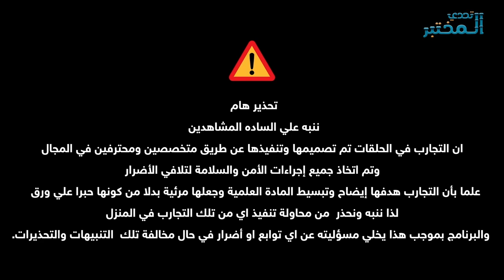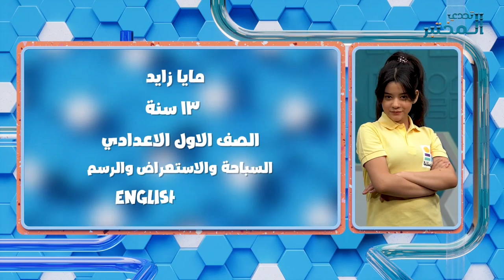برنامج تحدي المختبر | الحلقة الحادية والعشرون | تحدي ساجد ومايا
يمكنكم مشاهدة باقي حلقات الكورس حصريًا ومجانًا على تطبيق مدرستنا Plus :
لمستخدمي نظام أندرويد: